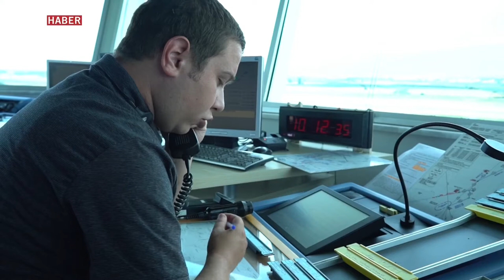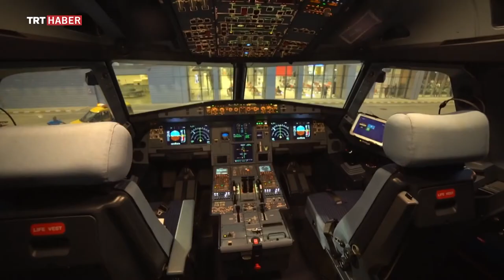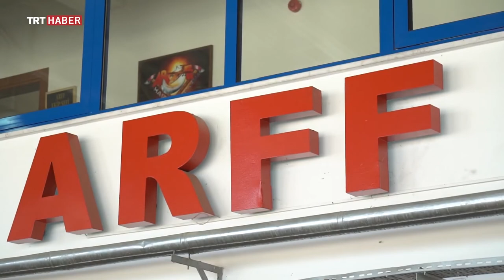Balıkesir Havalimanı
Düşevi Prodüksiyon